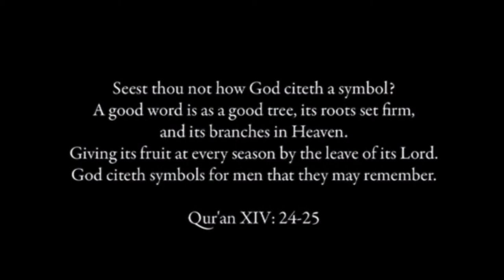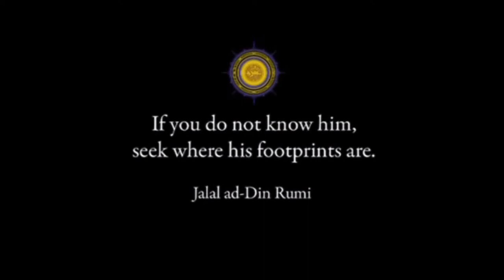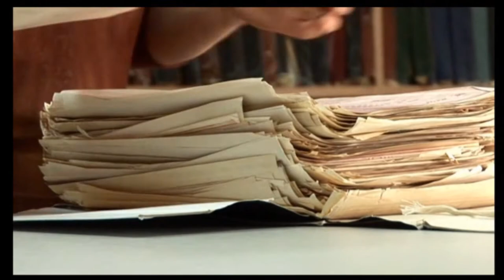The Blessed Tree Of The Prophet Trailer *HD QUALITY*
Beautiful True story of our beloved Prophet Muhammed (S)